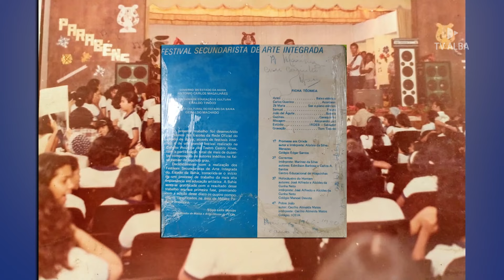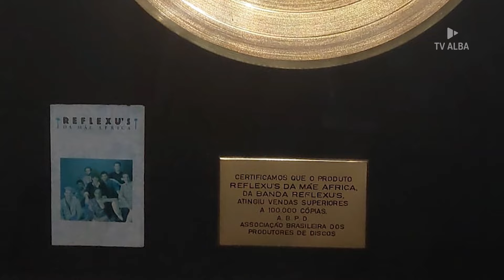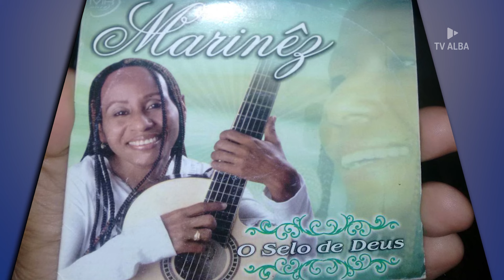BAHIA DA GENTE - MARINEZ DE JESUS - 15.03.2024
No programa de hoje teremos um bate papo com a cantora e ex-vocalista da Banda Reflexus, Marinez de Jesus.
O programa BAHIA DA GENTE traz a força e a beleza da Bahia por meio de sua gente. Artistas, esportistas, religiosos, escritores, entre outros, são convidados para contar suas histórias, mostrar sua arte, ofício e inspirar outros baianos natos ou por opção.
Apresentado pela jornalista e socióloga Samyle Fonsêca, o programa vai ao ar sempre às sextas, 15h.

Salvador e RMS: canal aberto 12.2 ou 16 NET
Barreiras: canal aberto 40.2
Interior da Bahia: canal aberto 9.2 ou 10.2